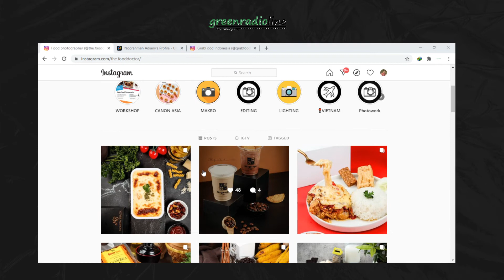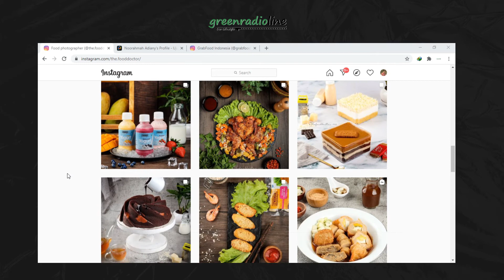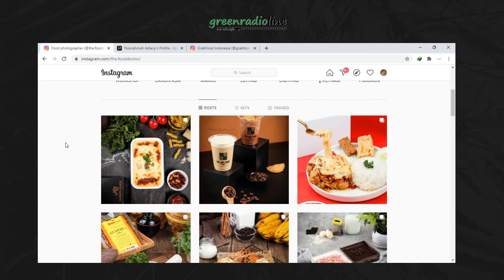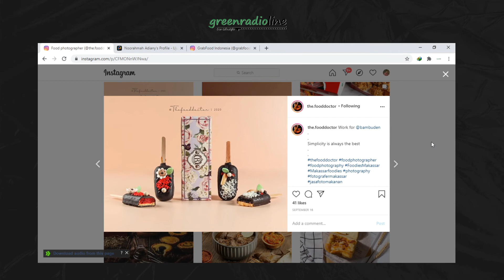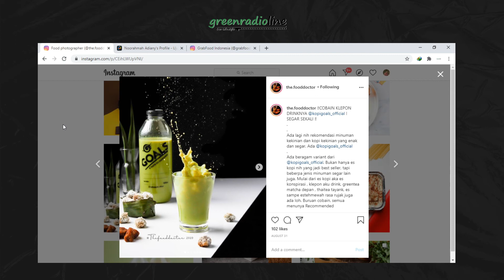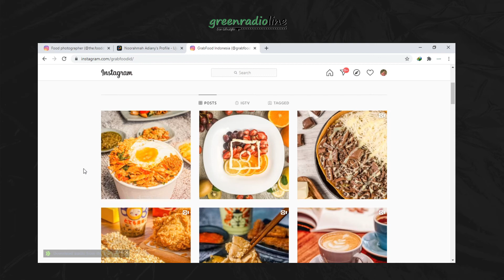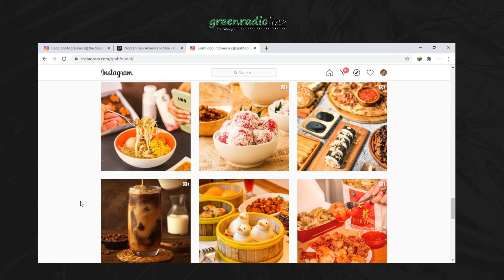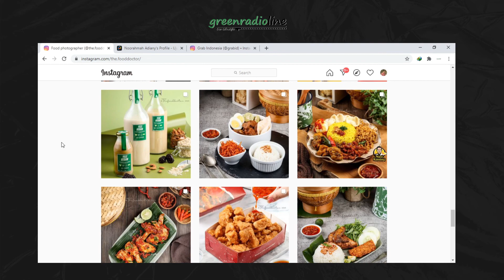Fotosintesis : "Food Photography Membuat Hidangan Lebih Menggoda"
Bersama dengan Foodies Niniadiany pemilik akun @the.fooddocter